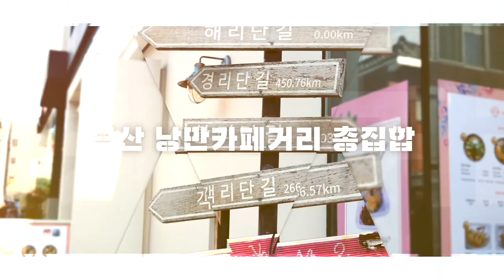부산 카페거리 BEST 5 ~ 부산 핫플레이스 총집합!! 카페가기 전 필수 시청각!!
부산에는 전포카페거리, 해운대 해리단길, 온천천카페거리, 기장 오션뷰 카페 등
가지각색의 매력을 가진 카페들이 아주 많은데요.
카페거리마다 특색이 있어서 취향따라 골라가는 재미가 있어요!!
안보고 가면 후회할 각!!